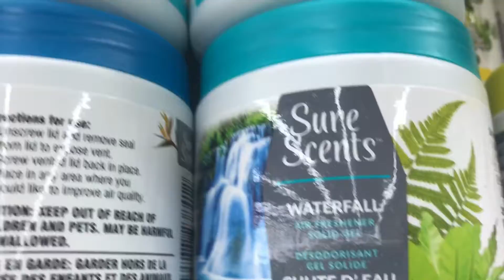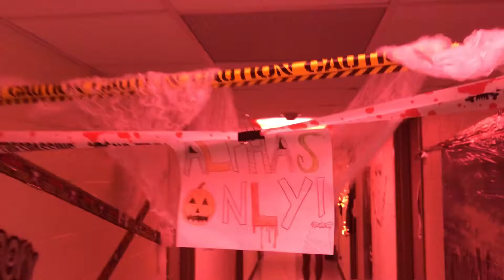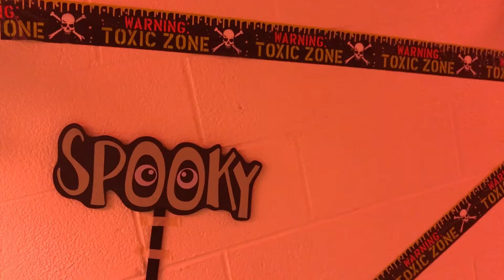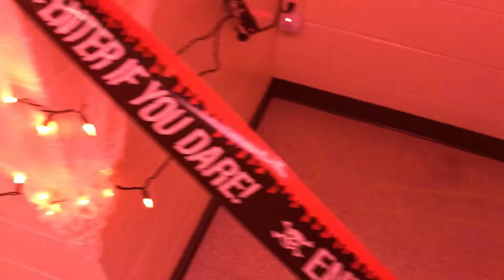Spooky Trip to the Dollar Store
This was well worth my monday night.